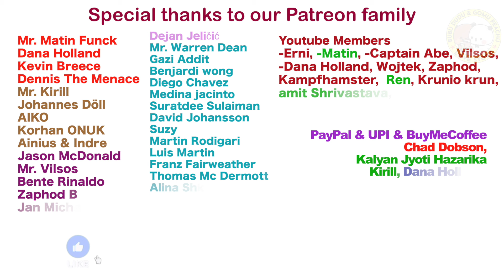Gomu Peachu Vampires 😍 last-part | EP 247 | Gomu Peachu Love Story Goma Peach animation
When the Super Kids—Lara, Clara, Dudu, Bubu, and Nyx—gear up for their final superhero mission, they're in for a surprise! The Vampire Duo, a.k.a. Gomu and Peachu, crash their game with spooky twists and hilarious vampire moves! 🦸‍♀️🦇 Will the little heroes outsmart the mischievous vampires, or will they be "hypnotized" in the ultimate showdown of fun and friendship? 🤔 Watch as laughter, surprises, and a heartwarming moment unite everyone in this epic final adventure! 🌟

💜 OR Through UPI (for Indians) aryan5india@ybl (WORKS ON ALL UPI APPS)🤗
💝 I hope you are enjoying my work
➡️Threads: GomuPeachuLoveStory

Story Credit only to this channel
▶️ Credit for images and music